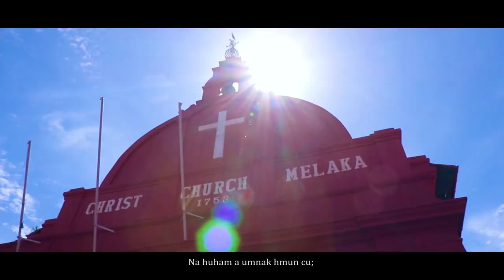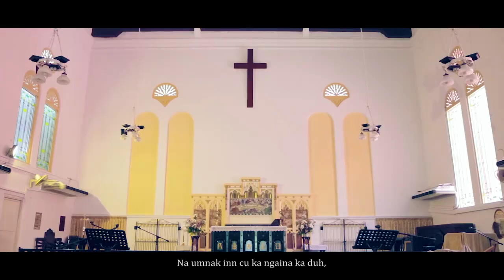NA BIAKINN KA DUH Official Video Rual le zaten Tuitum ka DVD thar sung